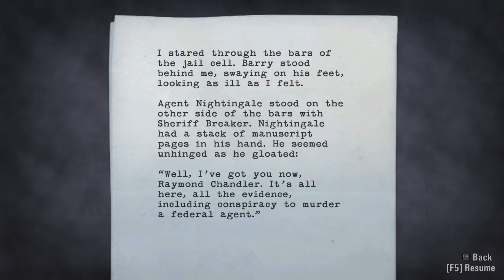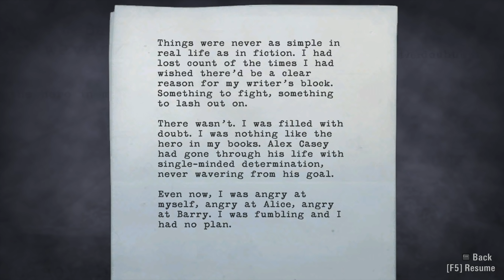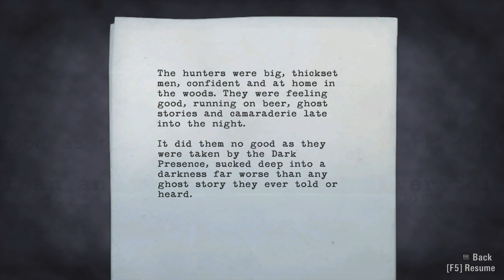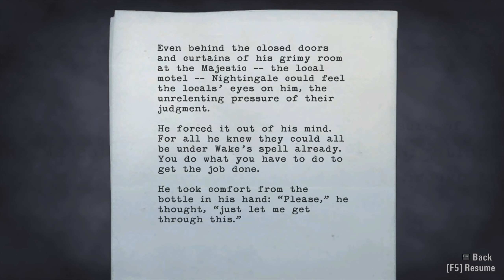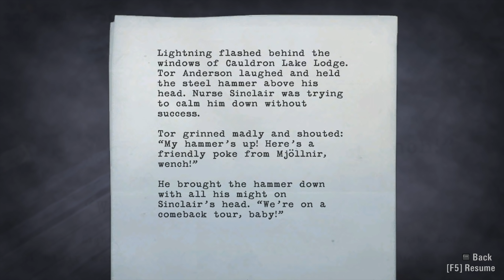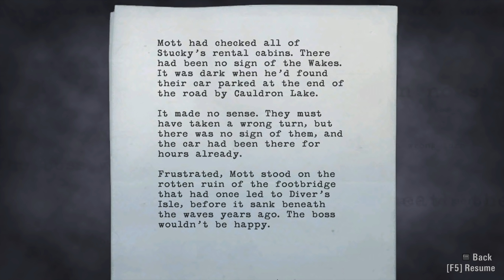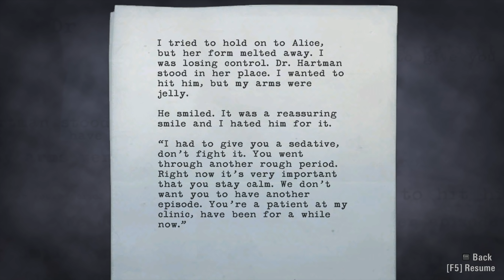Ghost Town - Let's Play Alan Wake Part 8 [Episode 3 Gameplay]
Let's play Alan Wake on PC! In part 8 of this gameplay/playthrough, Alan Wake travels through the Coal Mine to meet the Kidnapper at Mirror Peak.
► More Alan Wake | If you enjoyed the video, consider leaving a like and/or comment as support!

► Alan Wake

► Alan Wake Story Synopsis